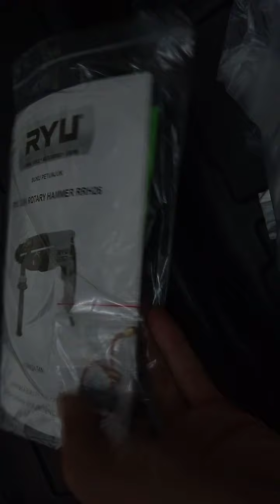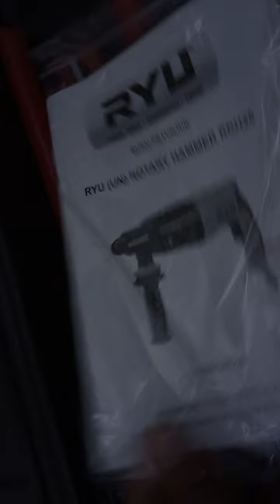TEST ROTARY HAMMER RYU TEKIRO RRH 26 MM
test rotary hammer Ryu,RRH 26mm dengan mata bor menggunakan sds, dilengkapi dengan 3 mode,mode bor,mode bor drill,mode bor bobok,

dengan berat 2,8 kg
rpm 0_1500
UK chuk 26
Watt 850